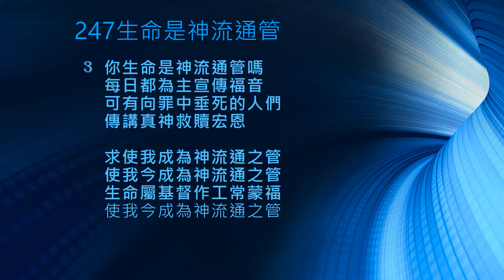讚美詩247 生命是神流通管